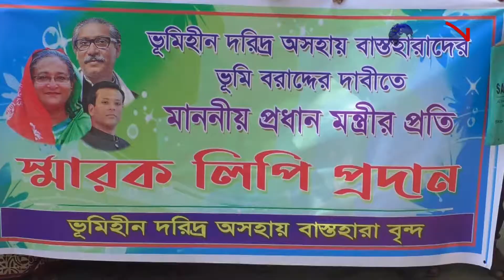ভূমিহীন দরিদ্র অসহায় বাস্তহারাদের ভুমি বরাদ্দের দাবীতে প্রধানমন্ত্রীর নিকট স্মারক লিপি প্রদান